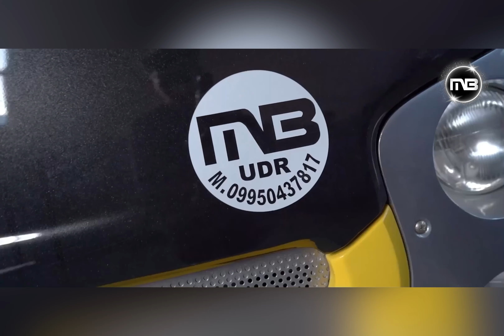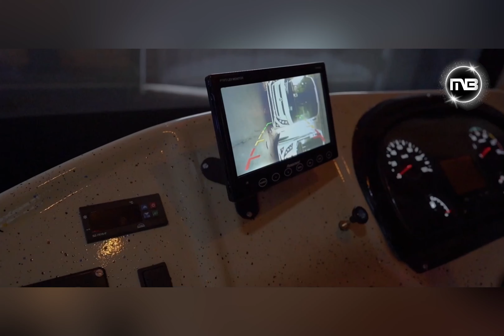Multi-functional AC sleeper coach on Eicher 6016 (BS-6) 2021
Welcome to mahalxmi buses
We make all kind of luxury, sleeper, medical, vanity (AC/ Non AC)

Body maker - mahalaxmi bus body builder, udaipur, rajasthan 313011